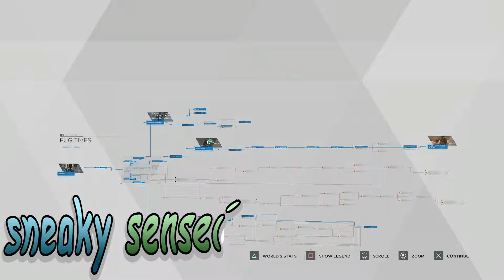Let Play Detroit Become Human # 5 / " RISE BEYOND THE DEAD " !!!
Hiya guys welcome back to Sneakysensei Here on Youtube

okay it finely here after 6 years of waiting DetroitBecomeHuman is here

am sorry on the last video i said 2014 and it was 2012 sorry my bad any way i hope that you guys will enjoyed it and i will catch you on the flip side Love Ya !!!

Elgato game captures card HD

Turtle Beach px22

IF you want to buy your own copy here is the link to Amazon .co.uk. com -Detroit Become Human